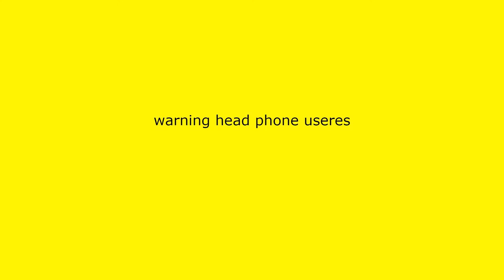fnf corruption edition week 6 music sound track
head phone warning
like and sub for more its free you can unsub for free